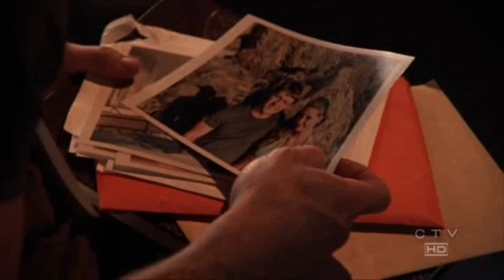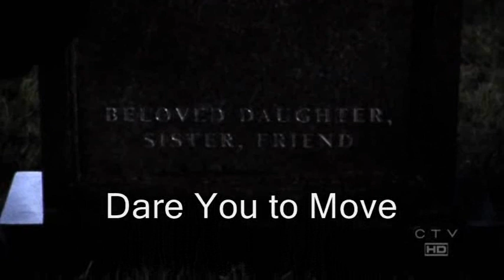Graduate Avengers - Dare You to Move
Music video to "Dare You to Move", by Switchfoot. Features key moments from the episodes "The Graduates" (3x25) and "The Avengers" (4x01) of "The O.C.", focusing on Ryan.